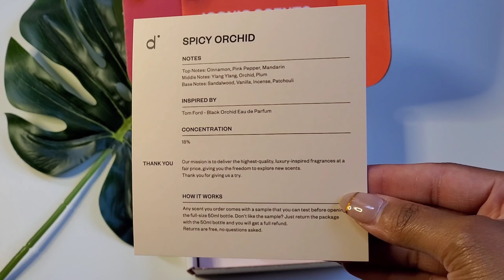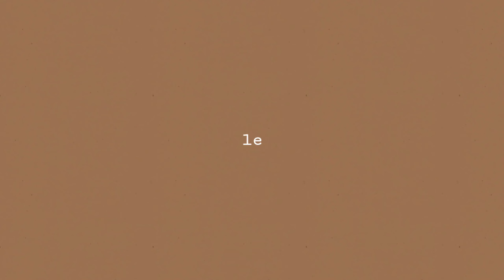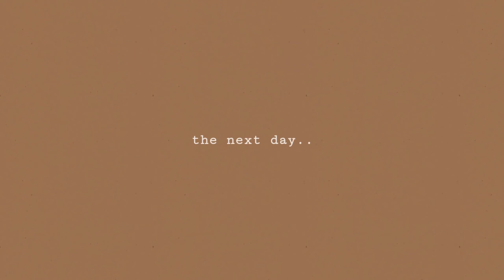Spend the Day w/ Me VLOG | Date Night + Trying DOSSIER perfumes + Car Chats & more | SharronReneé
hey yall!
I hope you enjoyed the vlog where I try out new dossier perfumes and give a little dossier perfume review. also me and my husband have a date night (kinda) lol anddd lastly some car chatting and rambling takes place

Oriental cherry

Spicy orchid

Dossier Site

tripods mentioned
62inch one

Small one I vlog with

f21 shoes

For Lashes (ILOVELASHES10) (You get 10%off lashes)

• Snap: Sharronrenee

UPLOAD SCHEDULE

SUNDAYS & THURSDAYS
Hair Content (Wig Reviews, How to's & other HAIR related Content)

MONDAYS
Vlogs (when there is a vlog it will be posted on mondays)

TUESDAYS
Girl Talk (Chit Chat GRWM)

WEDNESDAYS
I may drop random hauls if I get too swipe happy

And lastly make sure you're subscribedddd!!